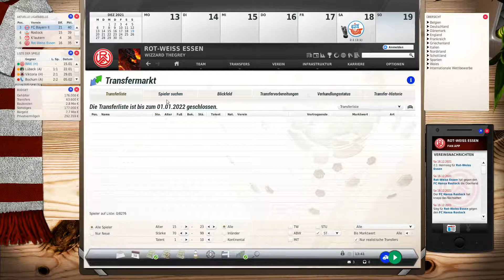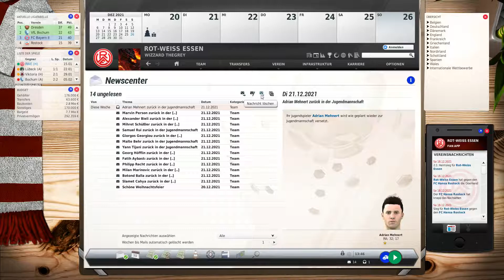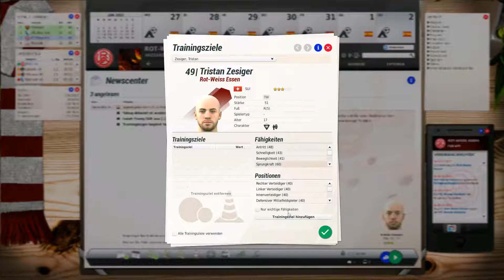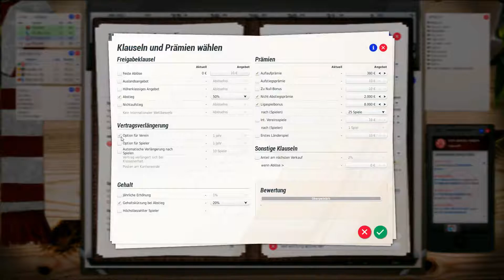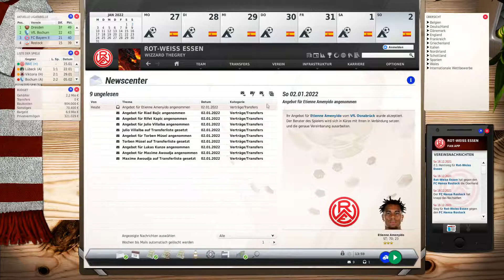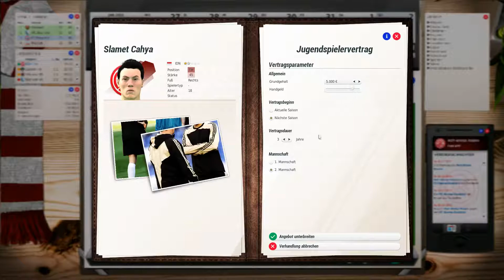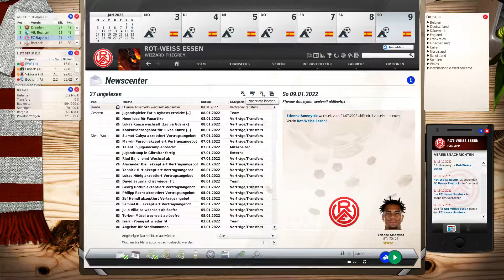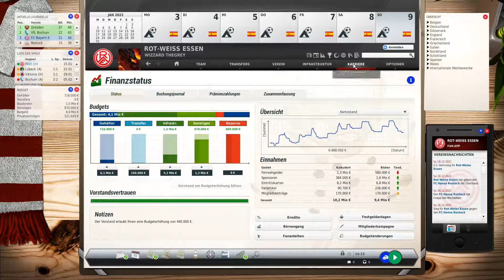Let's Play | Fussball Manager 21 |► RW Essen # 26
Hallöchen.

2:1 gegen Hansa Rostock, jetzt gehts in die Winterpause.